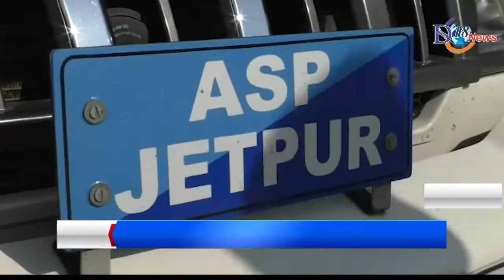જેતપુર ASP સાગર બાગમાર થયા કોરોના સંક્રમિત...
Breking News
જેતપુર

સાગર બાગમાર આવ્યા હતા કેબિનેટ મંત્રી જયેશ રાદડીયાના સંપર્કમાં

બે દિવસ પહેલા ડોક્ટરોની હડતાળ મુદ્દે યોજાયેલી મીટિંગમાં ઉપસ્થિત હતા ASP સાગર બાગમાર

આ મિટિંગમાં કેબિનેટ મંત્રી જયેશ રાદડીયા, પોરબંદર સાંસદ રમેશભાઈ ધડુક, જેતપુર ASP સહિતના અધિકારીઓ હતા ઉપસ્થિત

કેબિનેટ મંત્રી બાદ જેતપુર ASP પણ થયા કોરોના સંક્રમિત

રિપોર્ટ: આશિષ લાલકિયા - ઉપલેટા